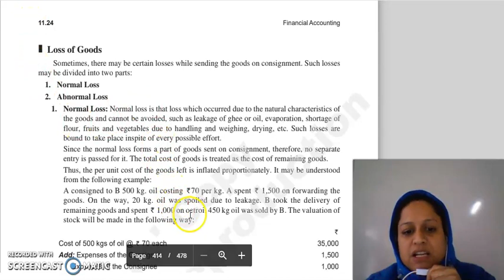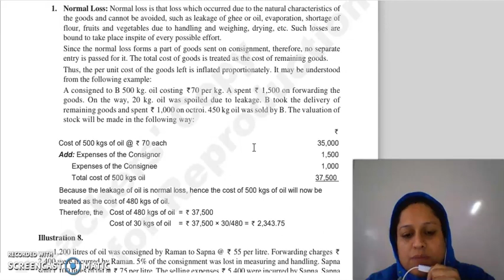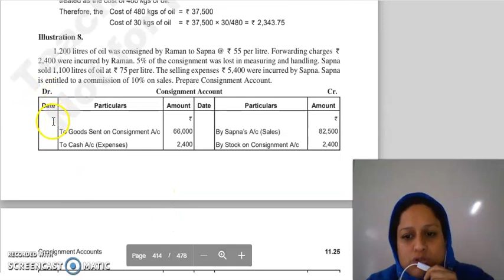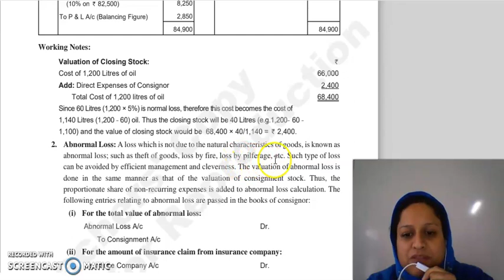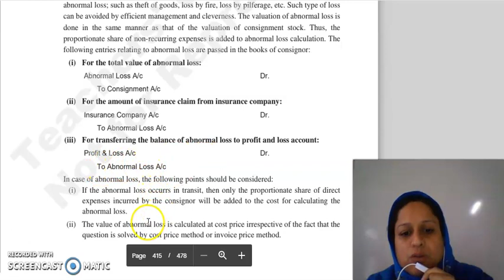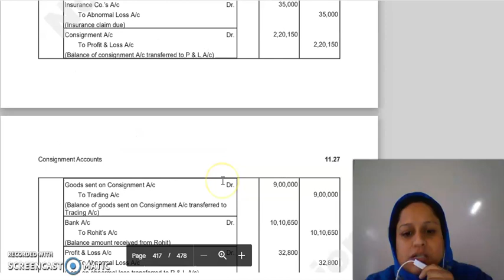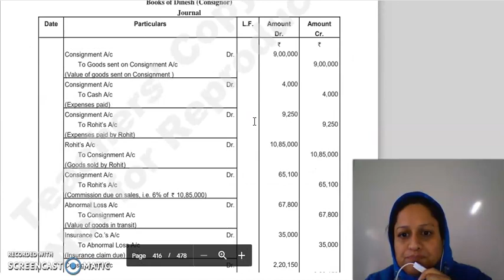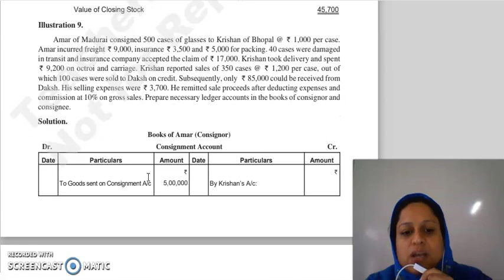F.ACC LECTURE, CHAPTER 11, LECTURE 7.